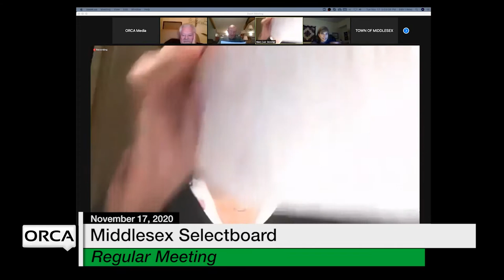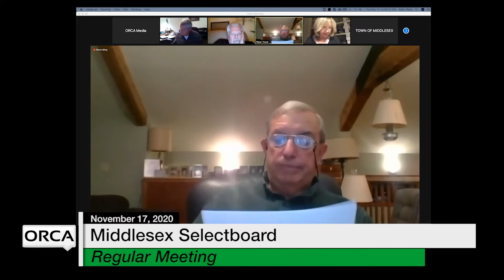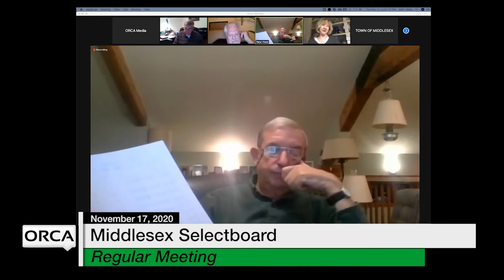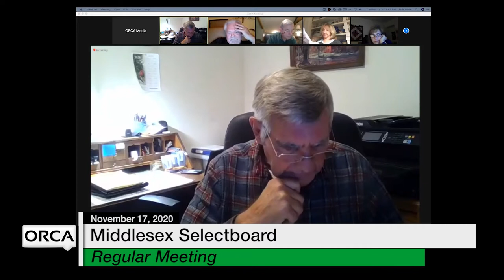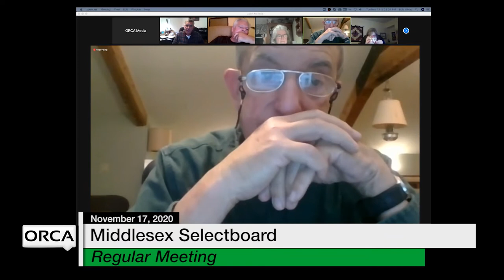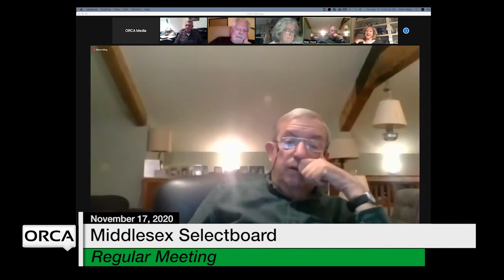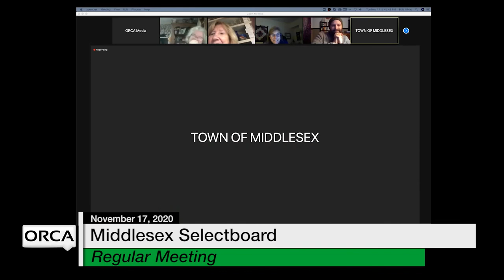Middlesex Selectboard - November 17, 2020